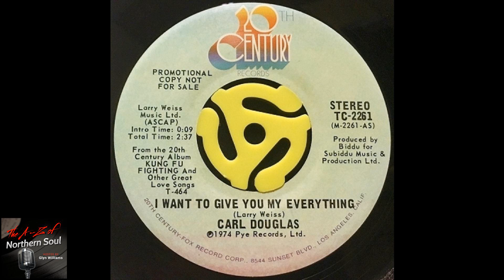Carl Douglas - I Want To Give You My Everything - ( 1975 )